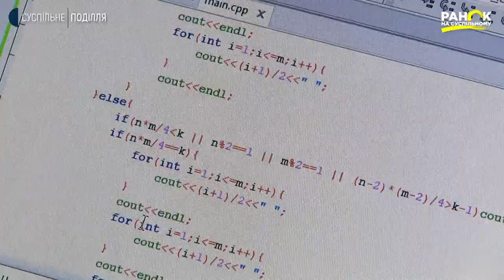Хмельничанка Дарина Карпенко - медалістка олімпіад з інформатики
Рік, що минає, для учениці Хмельницької гімназії №1 імені Володимира Красицького Дарини Карпенко був дуже насиченим та продуктивним. 19 червня 2021 року дев’ятикласниця Дарина, учениця клубу «Алгоритм», принесла в Україну золото на Першій Європейській дівочій олімпіаді з інформатики, а за два місяці, 28 серпня цього ж року, дівчина виборола срібло на Європейській юніорській олімпіаді з інформатики. З дівчиною ближче знайомилася наша кореспондентка Наталія Паляниця.